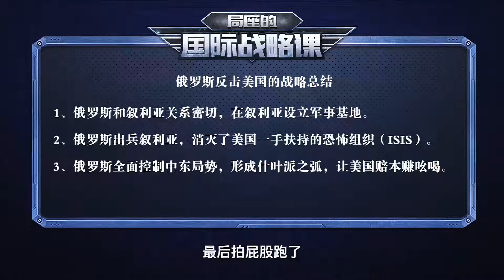张昭忠局座国际战略课：04 美国和俄罗斯好勇斗狠，对中国有何影响.mp4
想看更多教程，欢迎留言，我会尽量满足